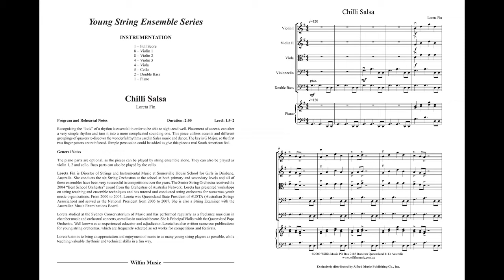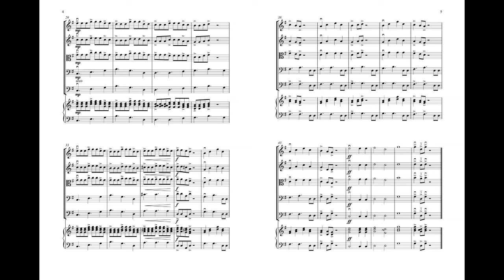Chilli Salsa, by Loreta Fin – Score & Sound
Chilli Salsa
By Loreta Fin
Item: 76-32799
Series: Wilfin Music
Category: String Orchestra
Format: Conductor Score & Parts
Level: 1.5-2
Syncopated rhythms require the musician to “feel” rather than “read” the notes. However, recognizing the “look” of a rhythm is helpful and indeed essential in order to be able to sight-read well. Similarly, the placement of accents can alter a very simple rhythm and turn it into a more complicated sounding one. This piece utilzses accents and different groupings of quavers to discover the wonderful rhythms used in Salsa music and dance. The key is G Major, so the first two basic finger patterns are reinforced. Most of the rhythms can be taught in groups, for example, the violins and violas play the same rhythm, against the celli and basses playing another, making the piece quick to teach in a busy term or semester. Simple percussion could be added to give this piece a real South American feel. (1:37)